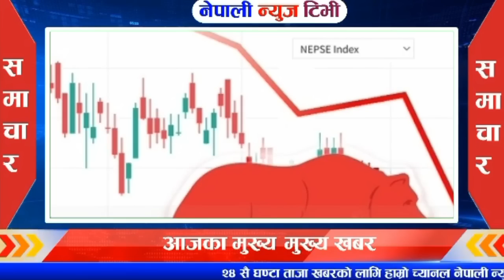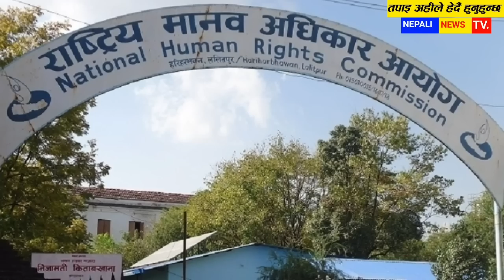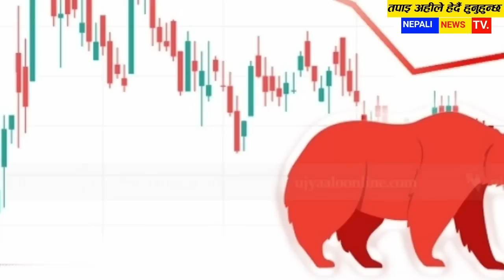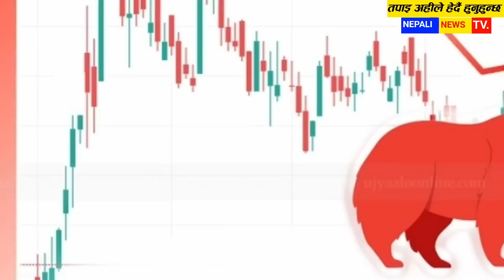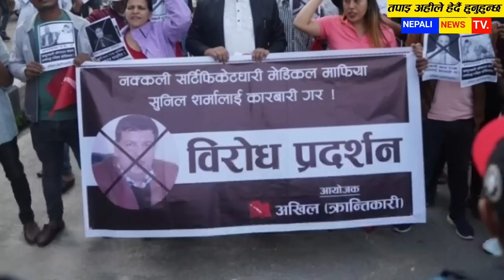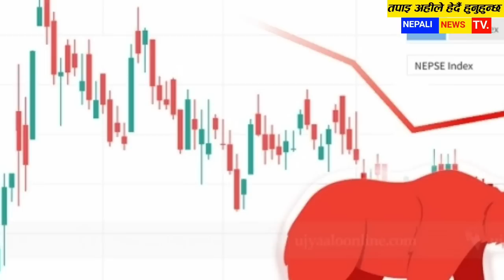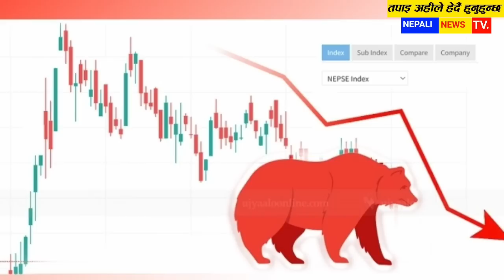Today news 🔴 nepali news | aaja ka mukhya samachar, nepali samachar live | Saun 30 gate 2080,